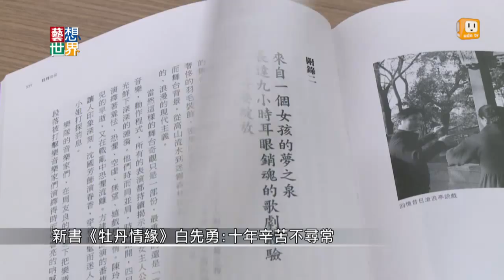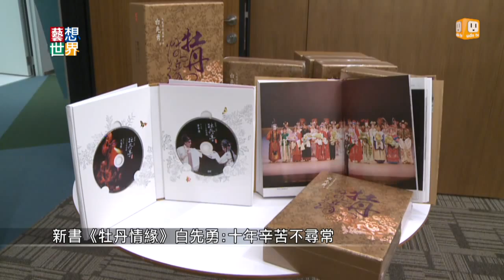《藝想世界》新書《牡丹情緣》白先勇寫崑曲之旅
台灣文學大師白先勇2004年製作青春版《牡丹亭》，十年來巡迴世界各地超過200多場，崑曲因為青春版牡丹亭，在台灣重新被認識，
當年甚至一票難求！現在他推出新書《牡丹情緣》，集結這十年來的巡迴歷程，白先勇引用曹雪芹的紅樓夢中的一句話，「十年辛苦不尋常」，他也說崑曲不是只為了娛樂，而是文化建設，這個時代也是文化建設的最好的時代。